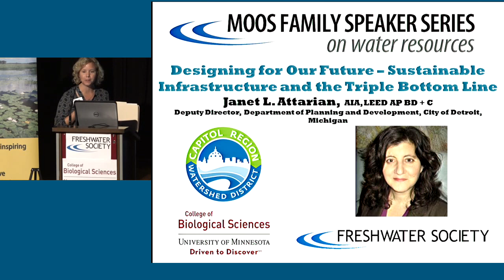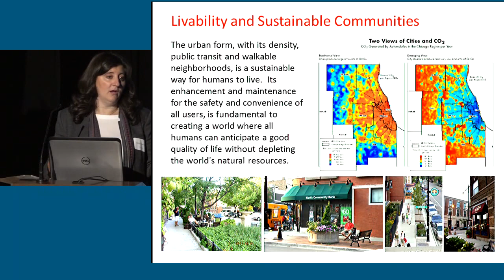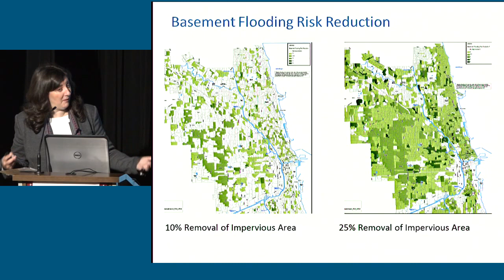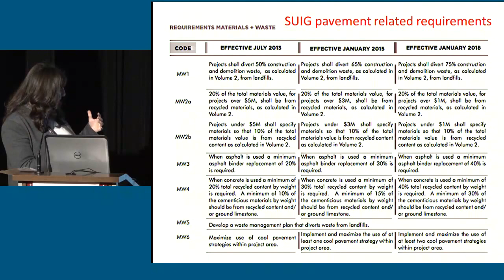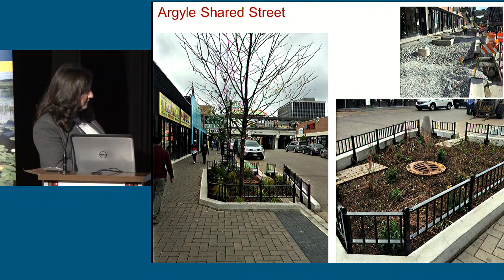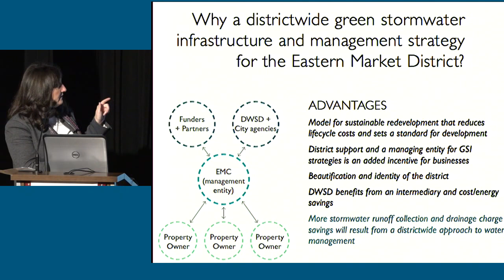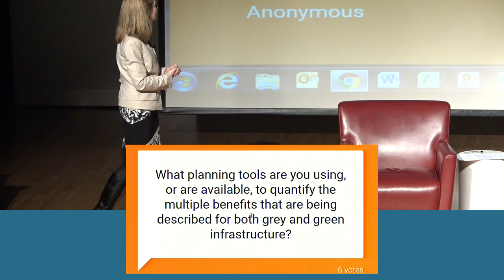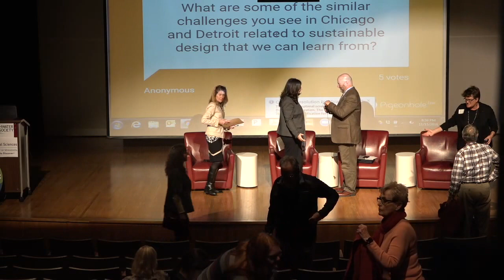Designing for Our Future - Moos Speaker Series: Janet L Attarian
Questions will be submitted via pigeonhole.at

Designing for Our Future – Sustainable Infrastructure and the Triple Bottom Line

Tuesday, November 15, 2016 | St. Paul Student Center Theater
5:30 pm public reception  | 7:00 pm lecture
Featuring Janet L. Attarian, AIA, LEED AP BD + C
Deputy Director, Department of Planning and Development, City of Detroit, Michigan

Our urban communities are facing ever increasing pressure to find elegant solutions to the grand challenges we face – shifting economies, changing demographics, and impacts to our landscapes and natural systems – compounded by the added stress of a changing climate. Join Ms. Attarian to hear about designing for our future by incorporating sustainable design into every street corner, and what that means to our community’s sense of place. She will also share stories and lessons learned from her own work with the cities of Chicago and Detroit.